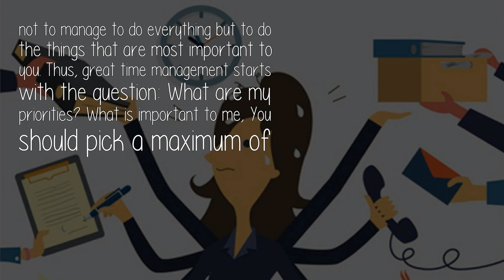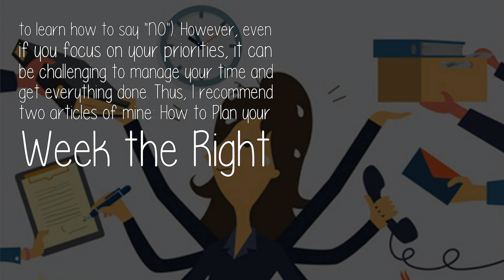What Are The Foundations Of Time Management?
'Know your time and make the most out of it!'Time management is not so much about 'managing the time that is available to you' but more about prioritizing all the things you could do with your time. The goal is